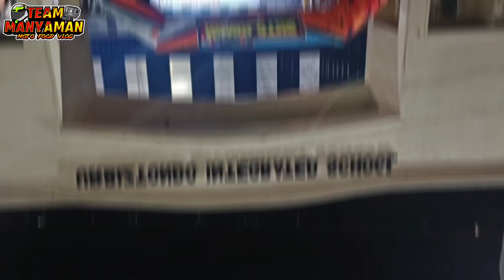Paps Jay Car Motor Trike show sa Urbiztondo Pangasinan